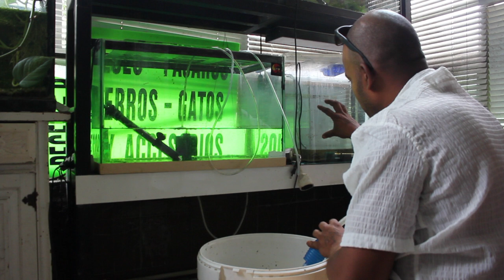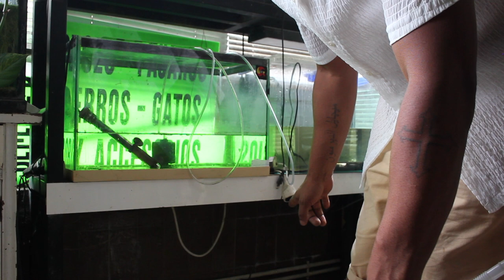Como curar puntos blancos, en alevines de bettas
El tratamiento más común para el punto blanco implica elevar la temperatura del acuario a alrededor de 27 °C con un calentador, para acelerar el ciclo vital del parásito. Luego, se pueden utilizar medicamentos como la formalina y el verde de malaquita durante aproximadamente 7 días.Como tambien la piña de aliso.